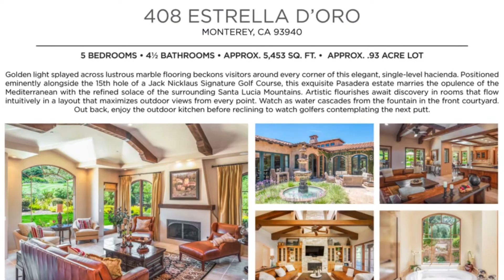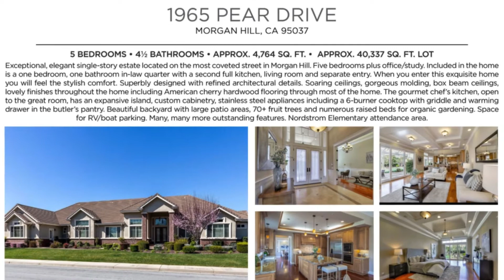Intero Luxury Issue 12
A showcase from Intero Real Estate Services of the finest and most exclusive luxury homes.